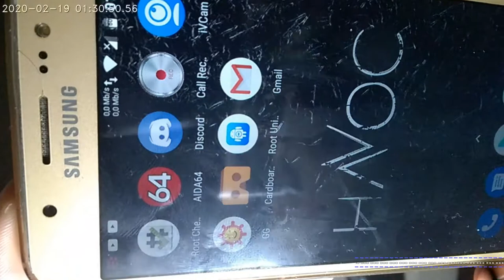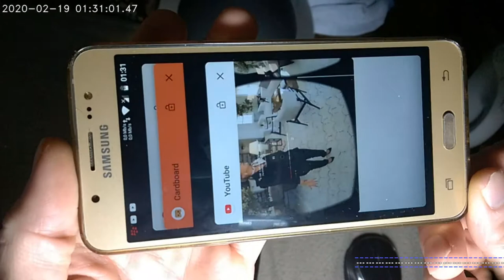Nokia Lumia 930 + OBS połaczenie WIFI 2.4Ghz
Taki szybki filmik podłączonej Noki Lumi 930 do obsa przez aplikacje IP Cam Bridge. Połączenie po wifi! Dlatego są takie lagi. Jutro spróbuje po 5Ghz jak działa.